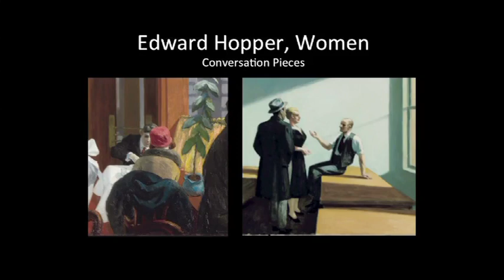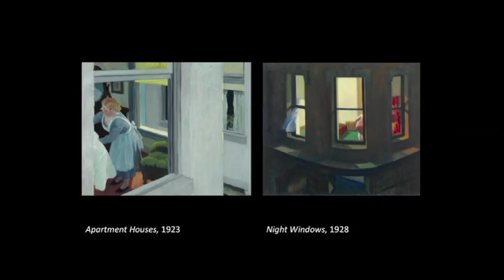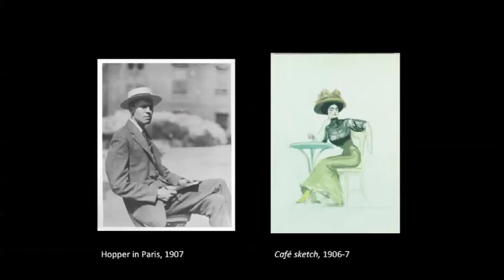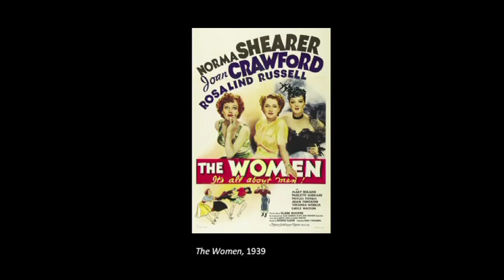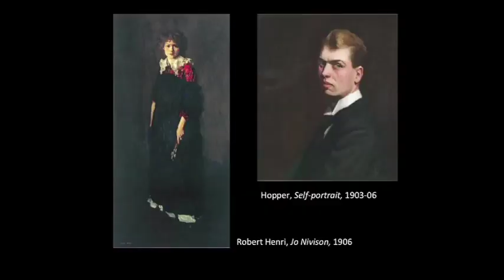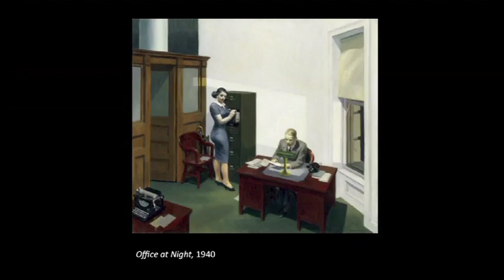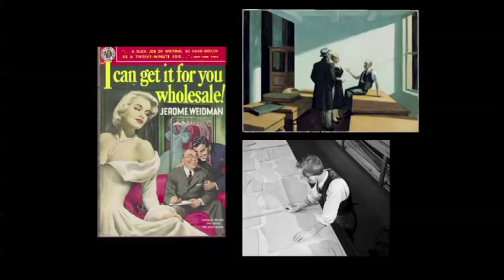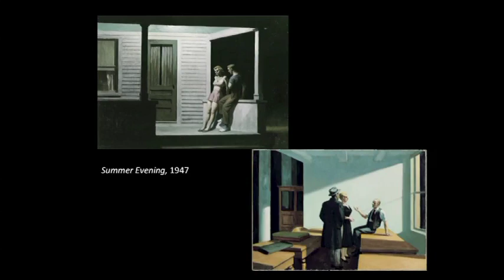Edward Hopper's Women with Patricia Junker - Howard E. Wooden Lecture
In the 1920s, painter Edward Hopper studied the interiors of New York restaurants and focused on the young women clientele who frequented them. With his 1929 painting "Chop Suey" and related paintings, Hopper found one of his most potent subjects in the American city--the modern American woman.

What Hopper created in these early New York paintings was a look at a social dynamic that was reshaping the urban scene--the influx of young women into the modern work-a-day world. Wichita Art Museum's 1949 Hopper painting "Conference at Night" continues the social dynamic and psychological intrigue.

Patricia Junker is the Ann M. Barwick Curator of American Art at the Seattle Art Museum, and this talk developed from Junker’s 2008 exhibition and book on the topic.

Originally recorded the evening of Thursday, November 12, 2015 in the Howard E. Wooden Lecture Hall at the Wichita Art Museum in Wichita, Kansas.